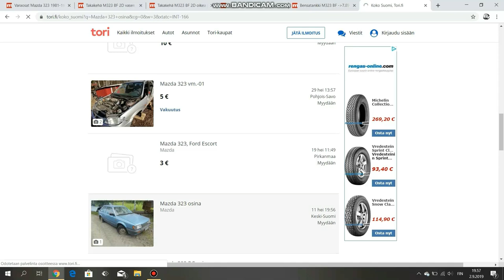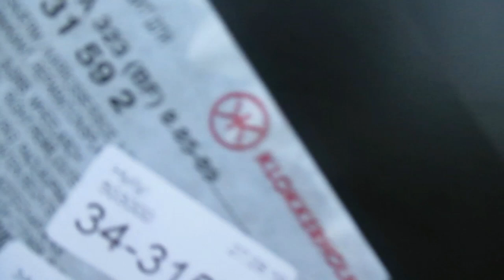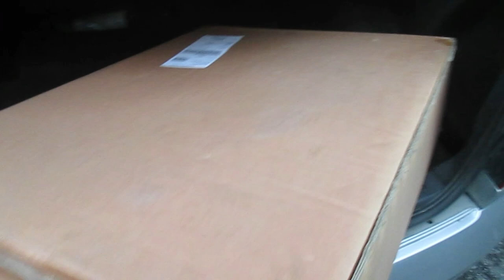Mazda 323 BF Entisöinti Jakso 2: Osien etsimistä ja osien unboxaus 💶📦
Toinen jakso 1988 Mazda 323 1.5 BF Facelift Entisöintiprojektista. Auto seisoi takapihalla 9 vuotta ilman starttauksia ja moottori toimii kuin uusi! Tässä jaksossa etsitään osia ja unboxataan ne.